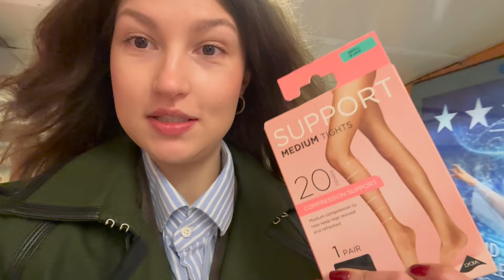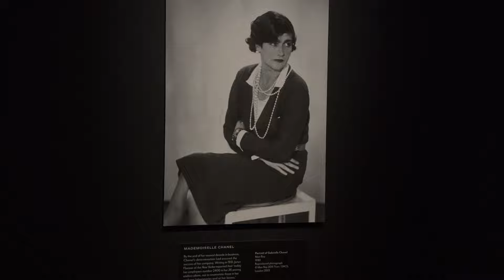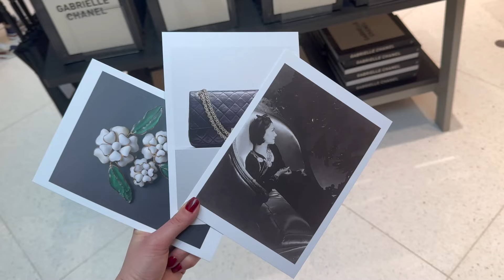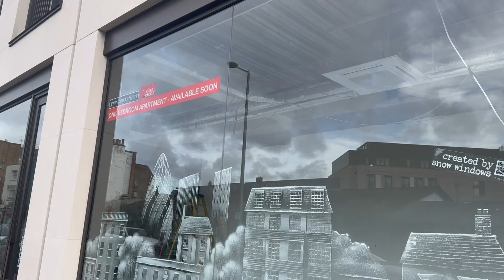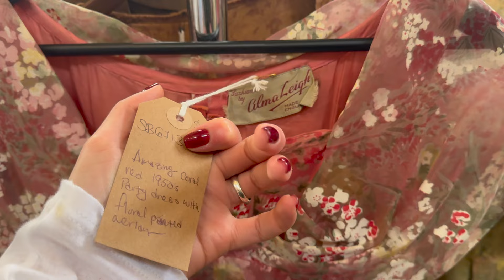London vlog 2 | выставка Шанель и рынок винтажной одежды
очередные выходные в Лондоне

🎵 Music "Coffee & Cigarettes" by ‘Tama’

 • coffee & cigarettes ☕️ jazz lofi vibe...